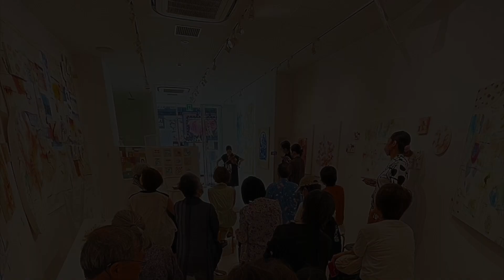| Violin × Painting | J. S. Bach: Chaconne / Aiko Kuno, art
- Assemblage II - “Inner Plants”

A collaboration performance combining live art and live music.

Johann Sebastian Bach (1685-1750): Sonatas and Partitas for solo violin - Partita No. 2 in D minor, BWV 1004

V. Ciaccona

Violin Performance: Manaka Matsumoto

J. S. バッハ：
無伴奏ヴァイオリンのためのソナタとパルティータ：パルティータ第2番 ニ短調 BWV1004より「シャコンヌ」

ヴァイオリン独奏：松元愛香
日付：2023年7月29日

“Assemblage II” was a performance collaboration between painting and live music, as a part of artist Aiko Kuno's Solo Exhibition "Inner Plants", held at the Laugh & Peace Art Gallery in Osaka, Japan. I performed 12 selections from Bach’s sonatas and partitas for solo violin, in an order inspired by Kuno’s theme of “Inner Plants,” as well as the space acoustics of the gallery.
“That sudden feeling of the body and heart becoming one with the world and universe, like a large plant taking a deep breath.” These words by Kuno are what inspired the particular order I performed the 12 selections, with the starting note of each piece being inspired by and connected with the last note of each previous performance.

「Assemblage II」では、画家・久野安依子さんの個展の「内なる植物」というテーマと、Laugh & Peace Art Galleryという空間に合わせて、バッハの「無伴奏ヴァイオリンのためのパルティータとソナタ」の32曲から12曲を選び、本来の順番ではない組み合わせで演奏しました。

「体だけでなく心すらもこの世界や宇宙の一部で、それがおおきな植物の息づかいのようにふと感じた瞬間。」久野さんの言葉です。

演奏する曲の終わりの一音を、次に演奏する曲の最初の音に繋がるように始め、本来演奏する順番ではないことが、新たなエネルギーや呼吸を生み出しました。